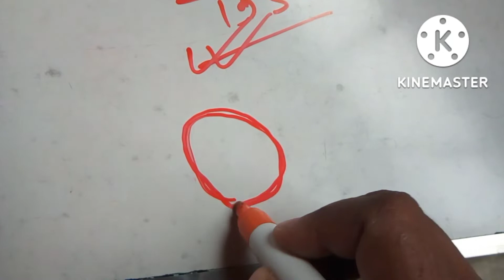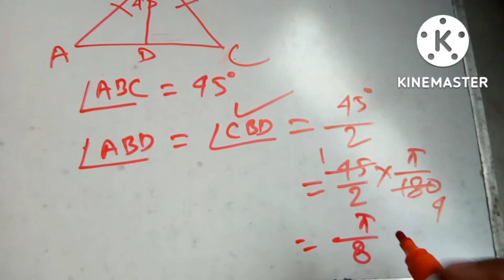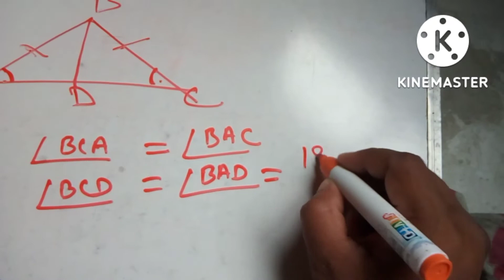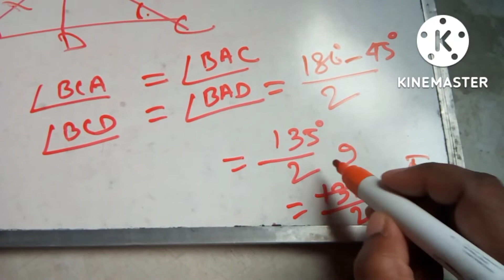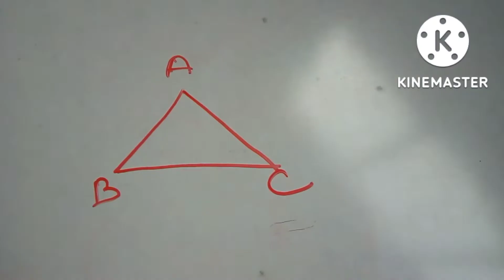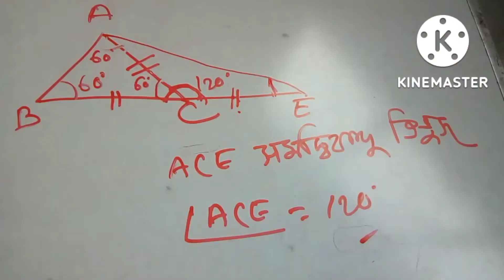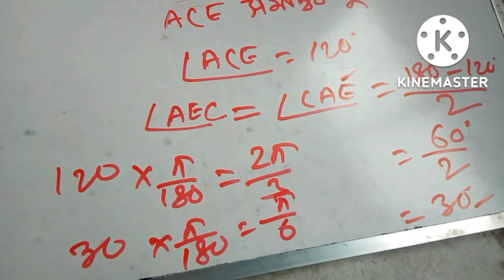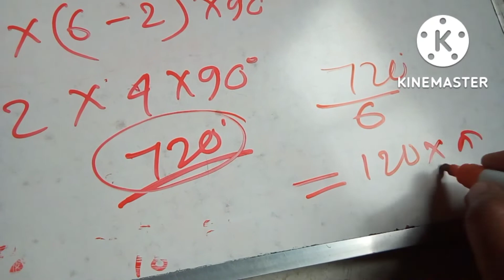ত্রিকোনমিতি কোন পরিমাপের ধারণা PART 04 DALKHOLA EIMAN SIR পাস করার জন্য একমাত্র উপযোগী চ্যানেল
এই চ্যানেলে একচলবিশিষ্ট দ্বিঘাত সমীকরণ,ভেদ এবং কোন পরিমাপের ধারণার সম্পূর্ণ video আছে

ভেদ পার্ট 01 link

একচলবিশিষ্ট দ্বিঘাত সমীকরন পার্ট 01 লিংক

দশম শ্রেণীর গণিত প্রকাশন সমাধান/কষে দেখি 20 / ডালখোলা ঈমান sir
দশম শ্রেণীর গণিত প্রকাশন সমাধান /  ত্রিকোণমিতি কোন পরিমাপের ধারণা কষে দেখি 20   ডালখোলা ঈমান sir Part 04
MATH AND SCIENCE TEACHER DALKHOLA EIMAN SIR
পার্ট 01 লিংক